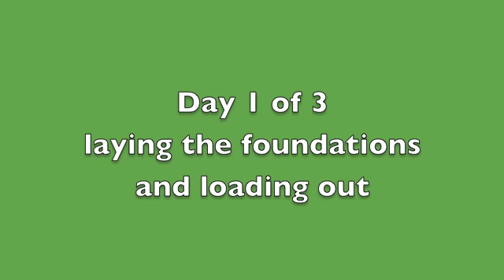Building a base - day 1 of 3.m4v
Building a greenhouse base.  8hrs work reduced to a minute on time lapse camera. Day 1 - laying the foundations.